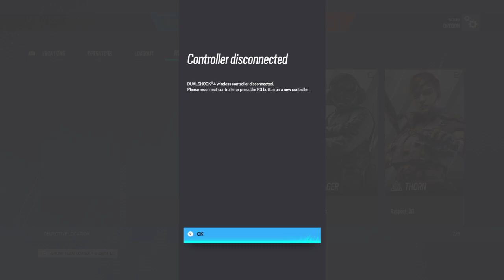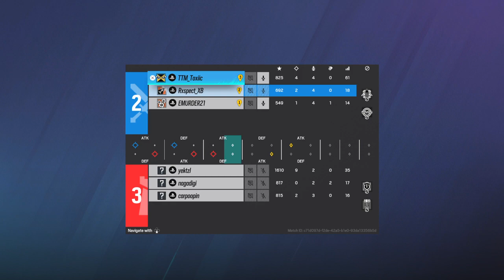Tom Clancy's Rainbow Six® Siege_20231115223415